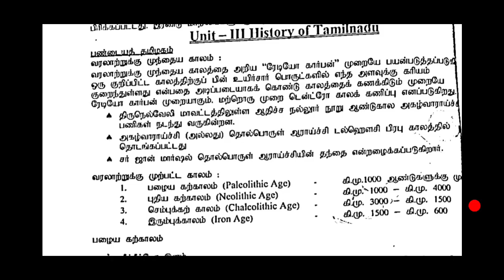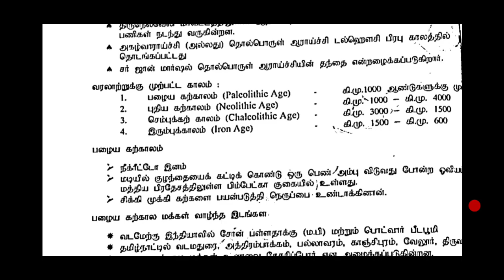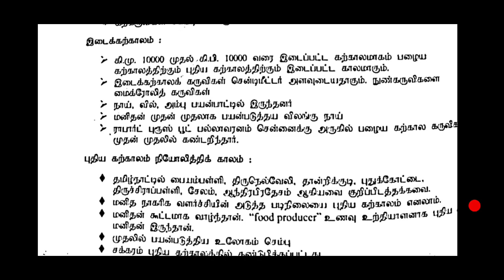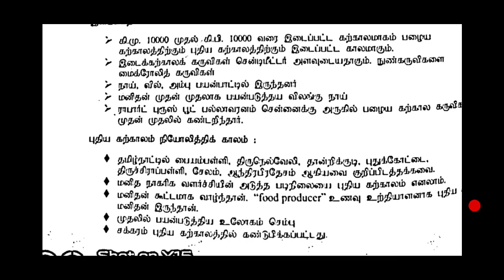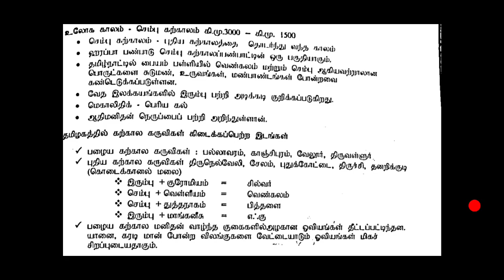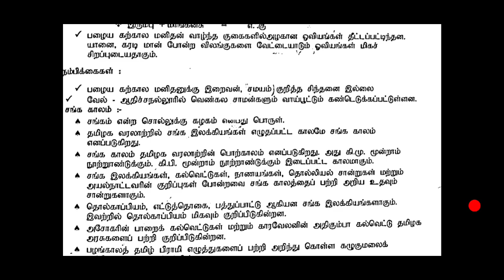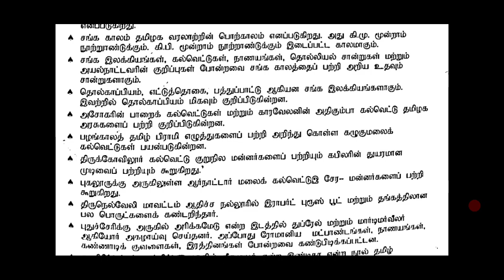PG TRB-GK-தமிழக வரலாறு | பகுதி-1